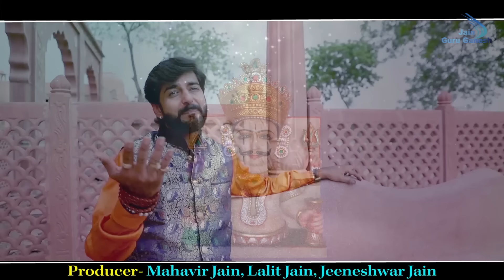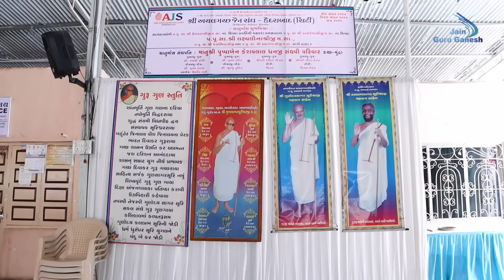Non Stop Jain Songs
Label : SAV Music Jain
Copyrights : Santosh Audio & Video
Digital Partner : Santosh Audio & Video